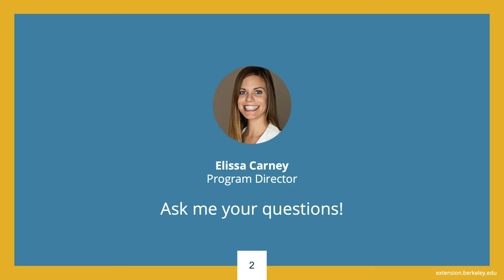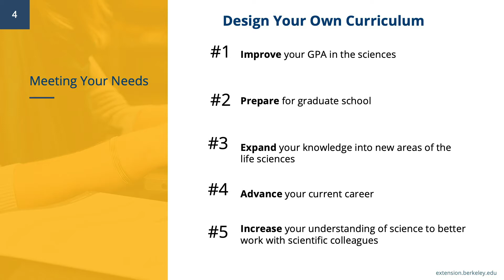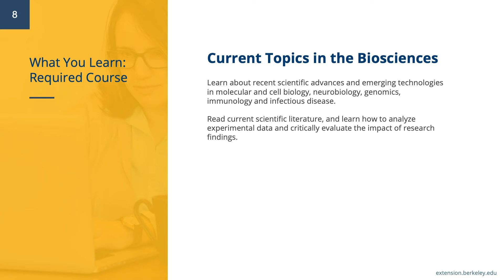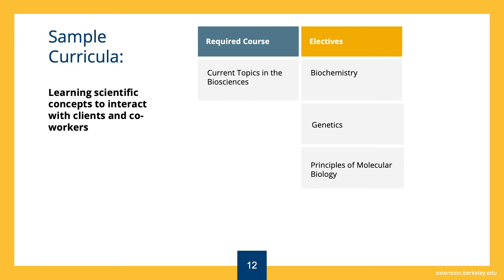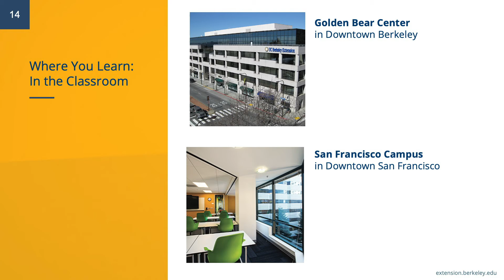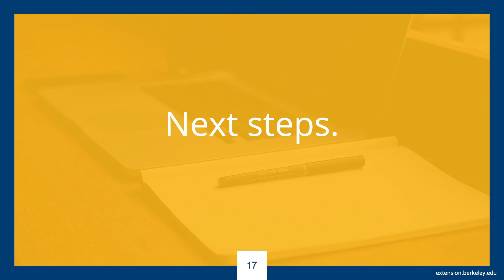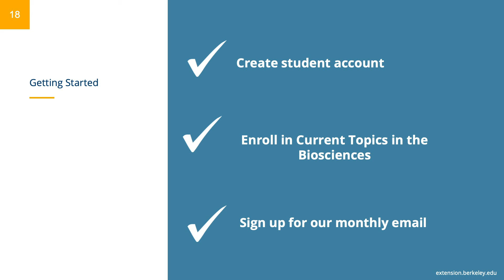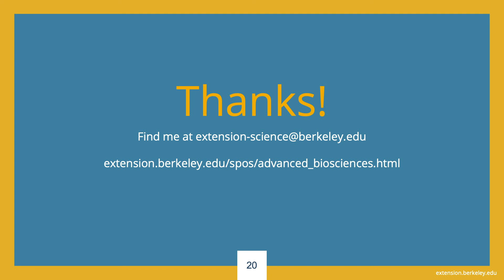Advanced Biosciences Program Online Information Session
Find out how UC Berkeley Extension's specialized program can help you advance or start your career in the advanced biosciences. This information session includes an overview presentation and frequently asked questions.